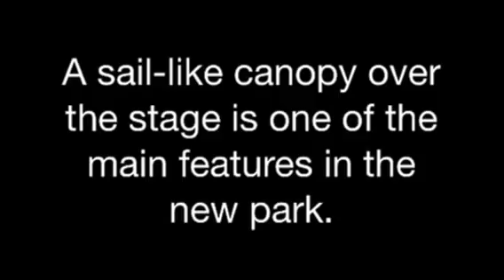Pear Blossom Park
A new park is taking shape in downtown Medford near the Lithia Motors headquarters. Just to the north of an existing park that opened earlier this year, the new park will feature a stage, a grassy area and a live Christmas tree.